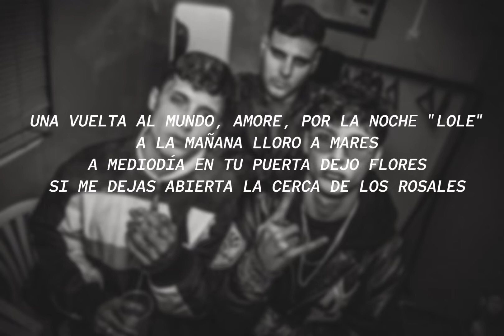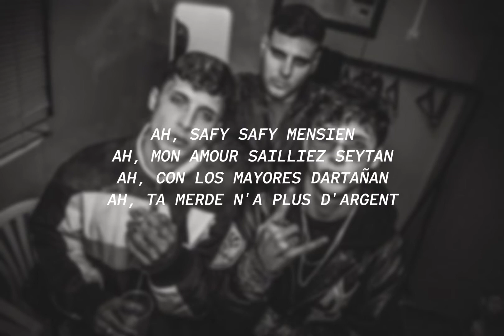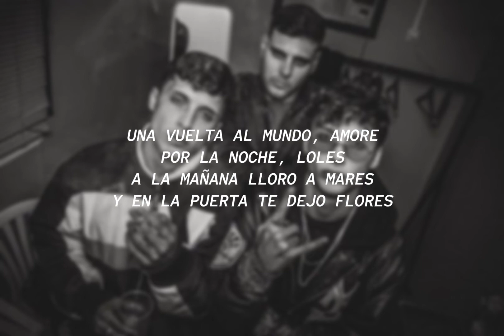AYAX - GUADALUPE (LETRA)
ponme una rosa en la boca pal baile